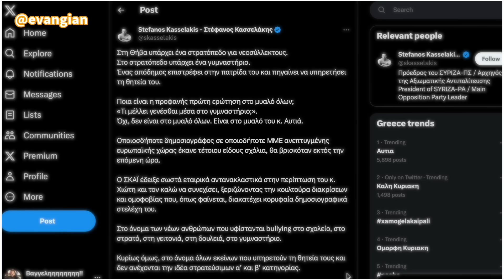ΚΩΛΟΤΟΥΜΠΑ Αυτιά για Κασσελάκη, τελικά είναι καλό παιδί και τον παρεξηγήσαμε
Απάντηση στον Στέφανο Κασσελάκη ο οποίος τον κατηγόρησε ότι προχώρησε σε ομοφοβικό σχόλιο εναντίον του έδωσε ο Γιώργος Αυτιάς μέσα από την εκπομπή του «Καλημέρα» στον ΣΚΑΙ.

Συγκεκριμένα, στο σχόλιό του προς τον πρόεδρο του ΣΥΡΙΖΑ – Προοδευτική Συμμαχία ο κ. Αυτιάς είπε από τη συχνότητα της εκπομπής του στον ΣΚΑΙ το Σάββατο 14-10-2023:

«Φαντάζεστε τι έχει να γίνει στη Θήβα; Όταν θα παρουσιαστεί. Στη Θήβα δε υπάρχει και γυμναστήριο για τους νεοσύλλεκτους φαντάρους – και πολύ σωστά το έχουν κάνει – όπου εκεί να δούμε τι μέλλει γεννέσθαι.».

Μετά την οργισμένη ανάρτηση του Στέφανου Κασσελάκη αλλά και την παρέμβαση του ΕΣΡ, ο δημοσιογράφος προχώρησε σε νέα αναφορά από την εκπομπή του στα όσα είπε, απορρίπτοντας τις κατηγορίες του προέδρου του ΣΥΡΙΖΑ, ενώ σημειώνει πως πρόκειται περί παρεξήγησης.

«Το σχόλιό μου σε καμιά περίπτωση δεν ήταν ομοφοβικό όπως επικαλείται ο κύριος Κασσελάκης. Μακριά από μένα κάθε τέτοιου είδους συσχέτιση καθώς δεν συνάδει με τις αρχές μου τους κανόνες ζωής και το σεβασμό της προσωπικότητας κάθε ανθρώπου. Δεν συνάδει με την πολύχρονη πορεία μου στα μέσα, δηλαδή να σέβεται τον άνθρωπο, την προσωπικότητά του και τη διαφορετικότητά του, να σέβεται τους θεσμούς, όλα ανεξαιρέτως τα πολιτικά πρόσωπα, δικαστικά και θεσμικά όργανα της πολιτείας και των κομμάτων, μη δε εξαιρουμένου του σημερινού αρχηγού της αξιωματικής αντιπολίτευσης τον οποίο σέβομαι θεσμικά, ανέκαθεν. 35 χρόνια υπηρετώ τον πολίτη σε όλες τις πτυχές των διεκδικήσεων, πιστά, τηρώντας τους νόμους και το Σύνταγμα της χώρας. Επαναλαμβάνω, μακριά από μένα τέτοιες διατυπώσεις ή δήθεν υπονοούμενα που δε συνάδουν ούτε με τις αρχές μου ούτε με τη δεοντολογία μου, ούτε με τον απόλυτο σεβασμό της προσωπικότητας κάθε ατόμου. Σεβασμός παντού και σε όλα. Και αυτά προς άρση κάθε παρεξήγησης. Αυτή λοιπόν είναι η δική μου τοποθέτηση. Μια ζωή αγωνιζόμαστε εδώ για τον κόσμο, αγωνιζόμαστε για όλα αυτά. 35 χρόνια αυτή είναι η θέση μου, αυτή είναι η δήλωσή μου».

Τέλος πρότεινε στον κ. Κασσελάκη να φιλοξενηθεί στην εκπομπή του και να συζητήσουν για όλα.